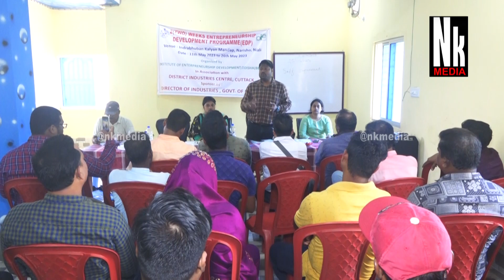ସରିଲା ଟ୍ରେନିଙ୍ଗ I ୩୦ ଜଣଙ୍କୁ ମିଳିଲା ସାଟିଫିକେଟ୍ I